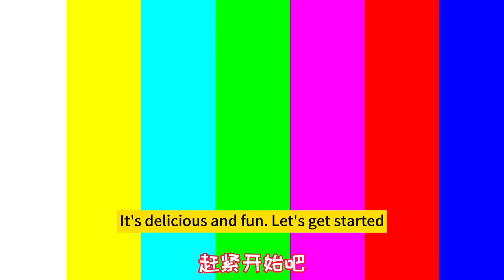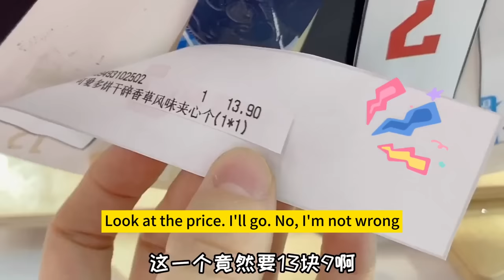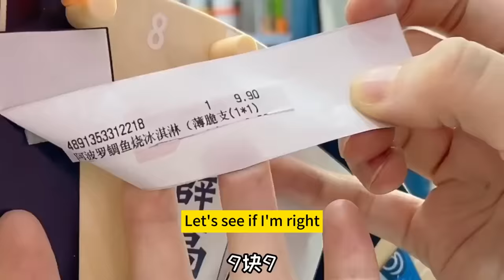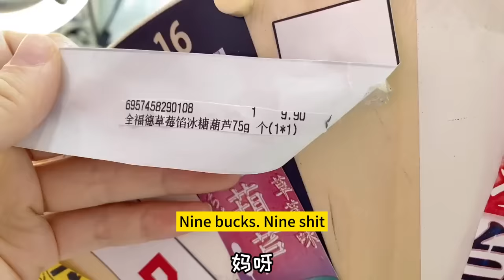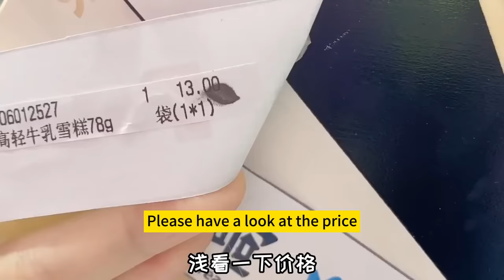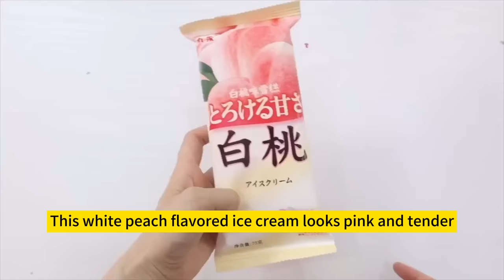Is there "crystal watermelon" in the popping gummy candies? Bought dozens of them at once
Please rest assured that this video is an original shot and does not contain any bad behavior. Is there "crystal watermelon" in the popping gummy candies? Bought dozens of them at once